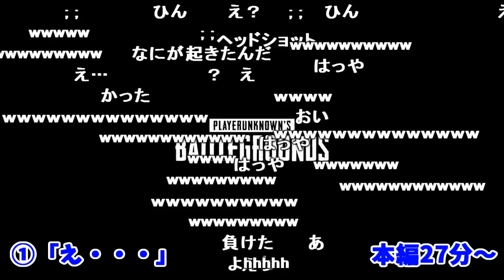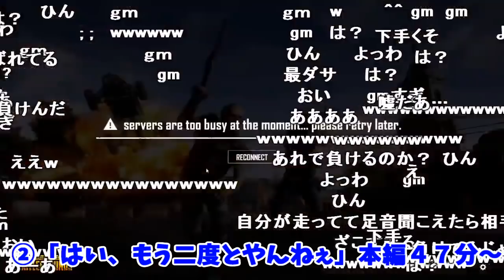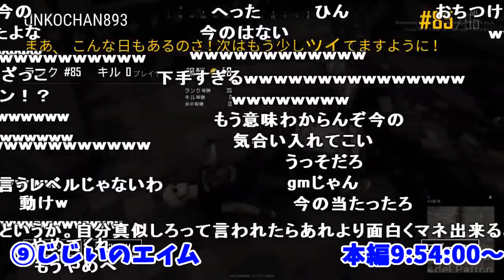加藤純一の17時間半PUBG生放送、ハイライト前半【2018/01/05】